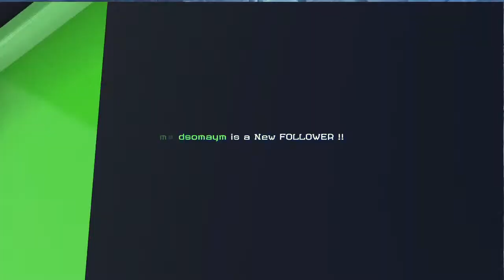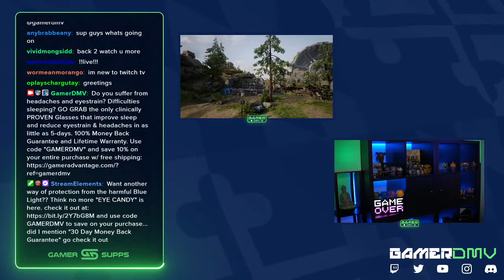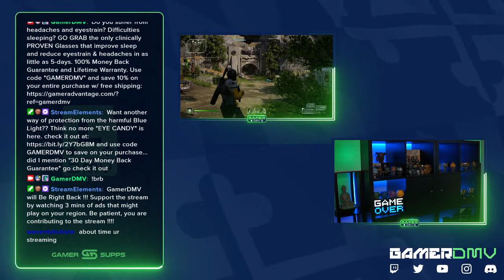🔴LIVE ...... Everything LOST ??? WIPE BUG STRIKED ME !!!!!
Live Gameplay of OUTRIDERS Technomancer from today's stream.

✅ Hungry for a snack.